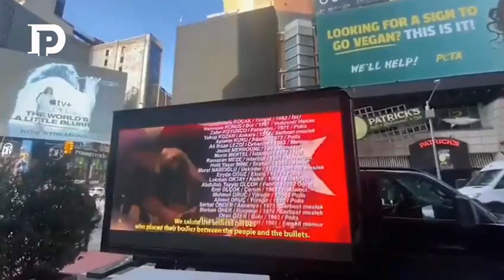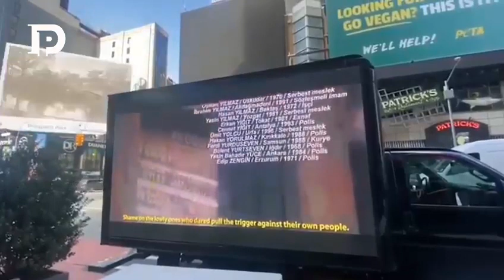Cumhurbaşkanı Erdoğan'ın dilinden Times Meydanı'nda 15 Temmuz şiiri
Türkiye’ye karşı kara propaganda çalışmalarına reklam ve ilanlarla devam eden FETÖ’ye karşı 15 Temmuz darbe girişimini anlatan reklamlar verildi.